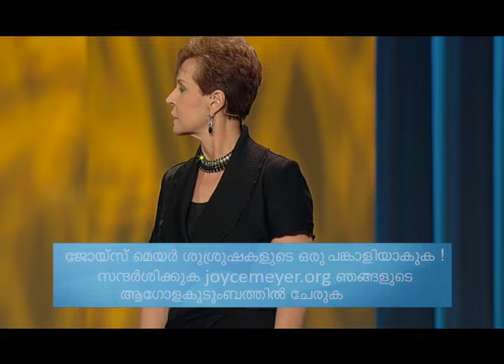യഥാർത്ഥ മഹത്വം - True Greatness Part 2 - Joyce Meyer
True Greatness Malayalam
യഥാർത്ഥ മഹത്വം